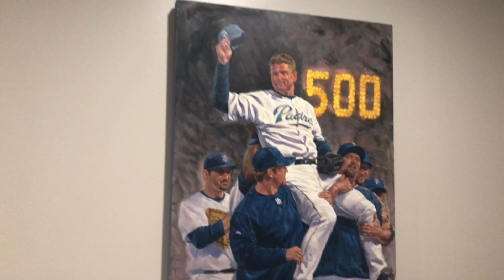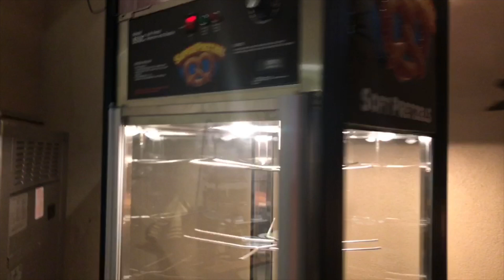Storage Wars Going to The MLB Baseball Padres Game VIP STYLE Best Seats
Come join Rene and Casey Nezhoda Featured on A&E's Hit Show Storage Wars in their Daily Adventures.  Today we got to go See the San Diego Padres Play the Milwaukee Brewers and We got some of the Best Seats and VIP Treatment at the Stadium. Make Sure to watch till the end so you can see the Terrible ending from a San Diego Perspective .